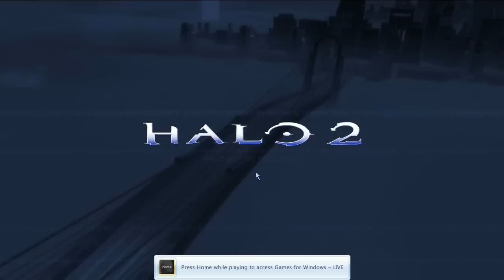Halo 2 Walkthrough - Mission 6 Part 1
In this part Iain isn't here to record with us... but that doesn't matter, because we will do it anyway.